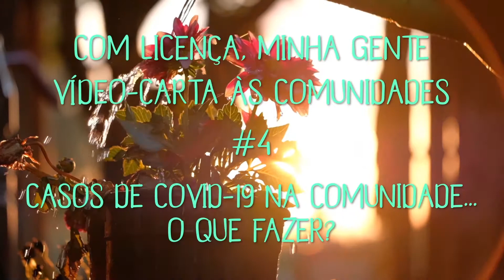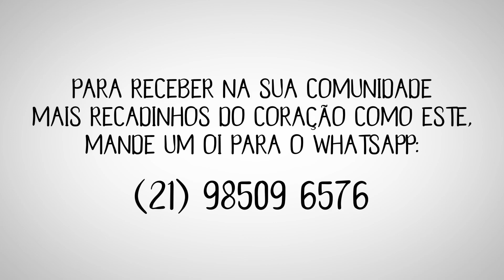COVID confirmado/suspeito por perto. E agora? | Vídeo-carta às comunidades | Territórios do Cuidar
Territórios do Cuidar conecta e fortalece povos e comunidades tradicionais e camponesas em dias de pandemia.
Nesta vídeo-carta, o Rafael Potiguar – professor da Escola de Saúde Pública do Ceará (ESP-CE), biólogo especialista em saúde coletiva, e pesquisador do Núcleo Tramas – conversa sobre como fazer para se proteger e acolher as pessoas com sintomas do COVID-19.
📣 A saúde de uma pessoa é a saúde de todas. Encaminhe e divulgue as vídeo-cartas essa iniciativa na sua comunidade!